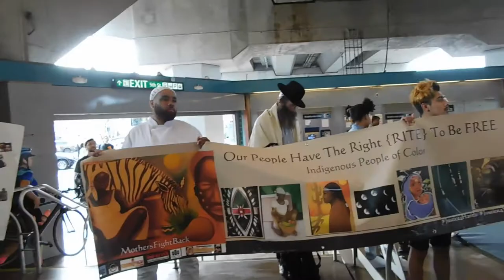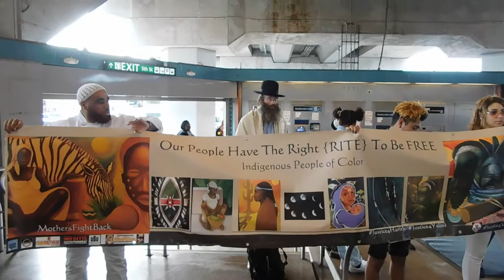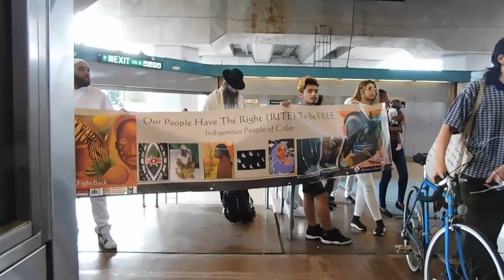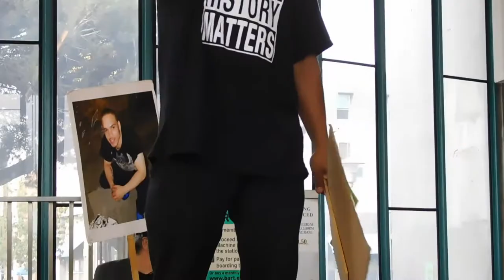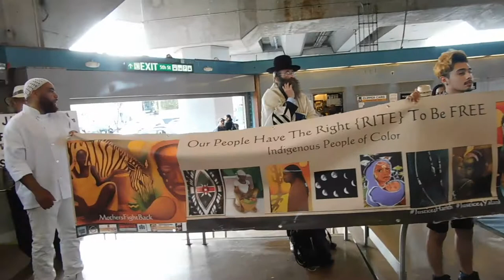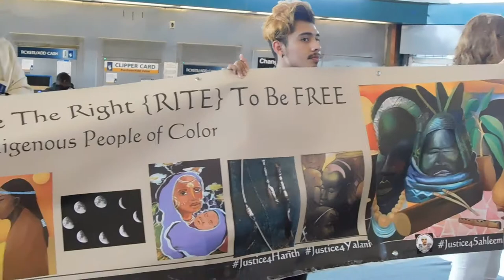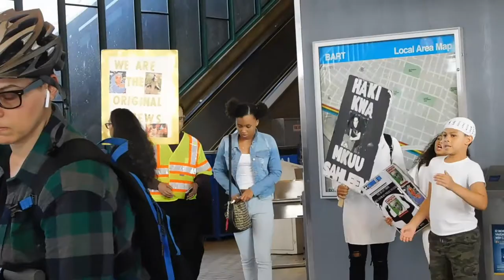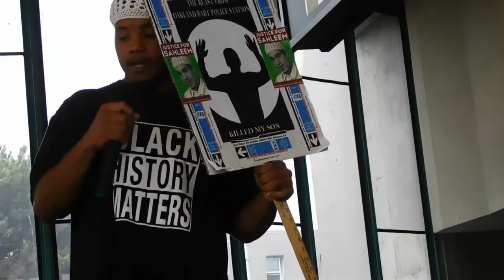( DSCN891 ) Justice4Shaheem @West Oakland BART ~Pt.2